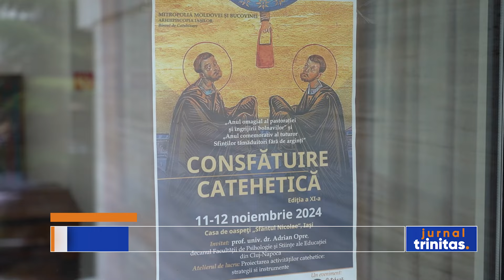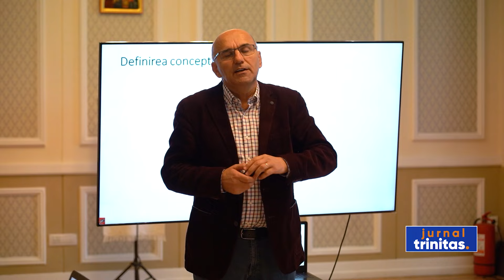A XI-a ediție a Consfătuirii anuale catehetice din Arhiepiscopia Iașilor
Biroul de catehizare al Arhiepiscopiei Iașilor a organizat în această perioadă o nouă ediție a Consfătuirii anuale catehetice. După ce au participat ieri la un atelier interactiv, responsabilii cu cateheza din protopopiatele eparhiei s-au rugat astăzi împreună, la Biserica „Sfântul Gheorghe”-Lozonschi din Iași.